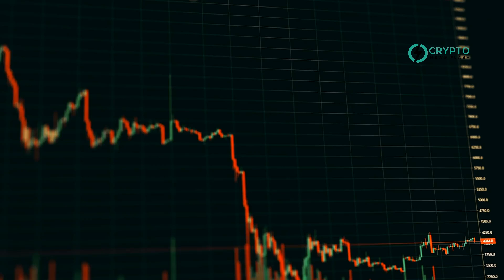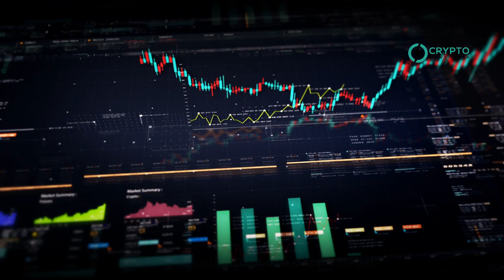Can Shiba Inu Overcome Resistance and Reach $0.000038? Analysts Weigh In on the Price of Success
Shiba Inu (SHIB) holders are wondering if the token can delete another zero and surpass its all-time high of $0.000088, last reached in October 2021. Currently, SHIB trades at $0.000023, a 73% drop from its peak.

Bullish analyst SHIB KNIGHT believes SHIB could reach $0.0001 soon. However, the market conditions are less favorable now compared to its last surge in February and March, when SHIB jumped from $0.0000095 to $0.000035.

Bearish sentiment prevails, with more selling pressure than buying, suggesting a possible price decline. Support at $0.000022 is critical; falling below could drop SHIB to $0.000018. Conversely, breaking resistance at $0.000027 might push it to $0.000038, a 64% increase.

The Network Value to Transaction (NVT) ratio indicates SHIB's network is undervalued, potentially supporting a mid-term price rise. However, in the short term, the price is likely to remain volatile, making $0.0001 a distant target.